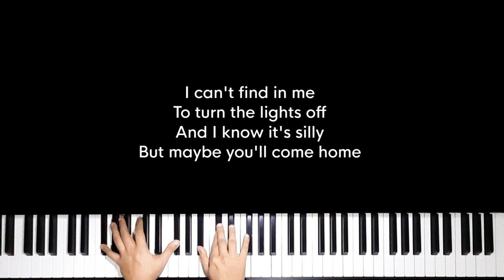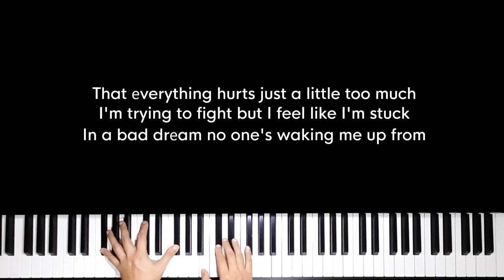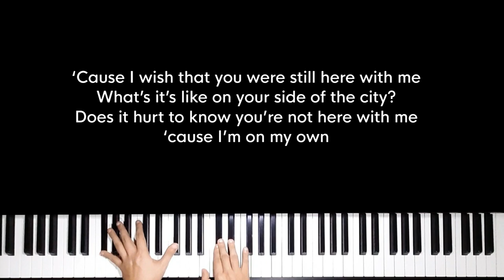Young - Keenan Te (Original Key Karaoke) - Piano Instrumental Cover with Lyrics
Original Music by Keenan Te